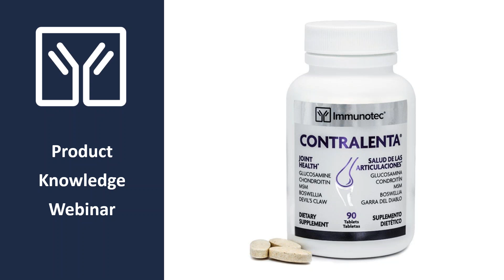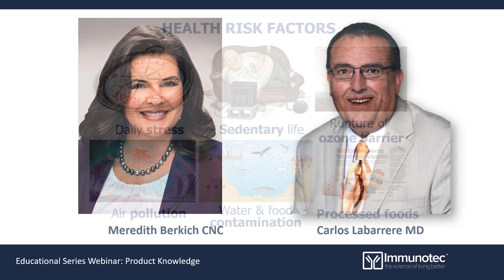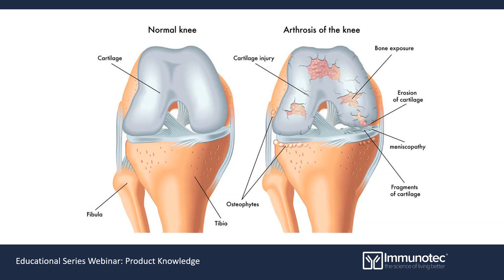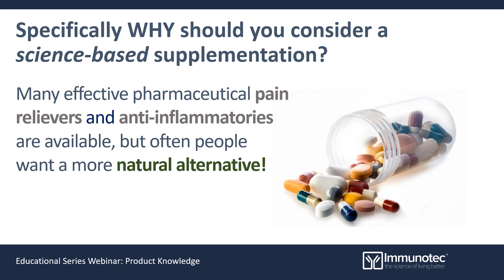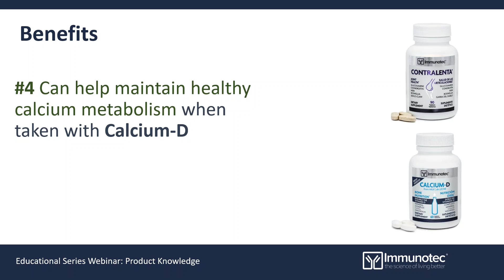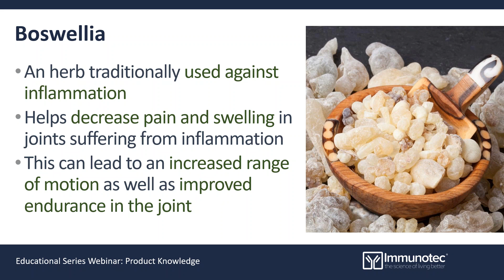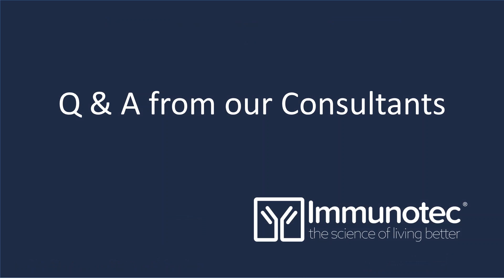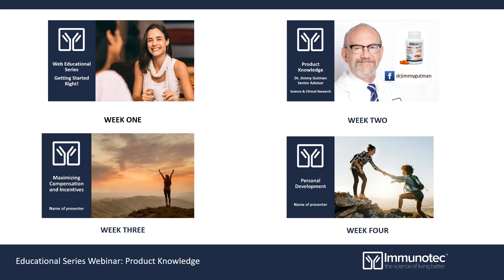Immunotec Contralenta English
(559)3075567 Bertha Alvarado